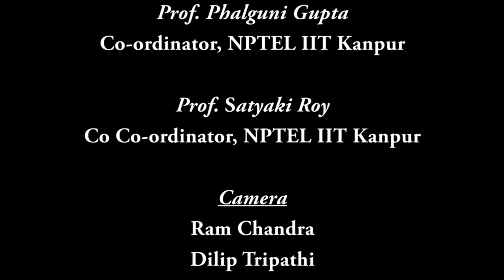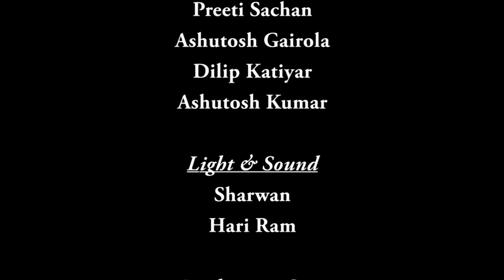Mod-01 Lec-24 Nishkama Karma ­ Part 1